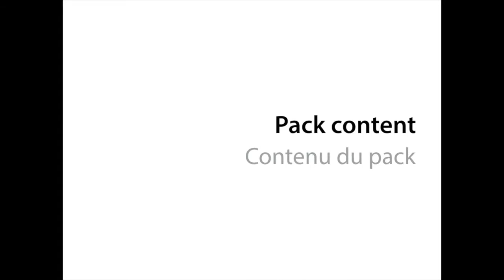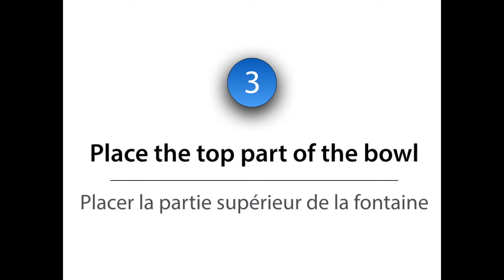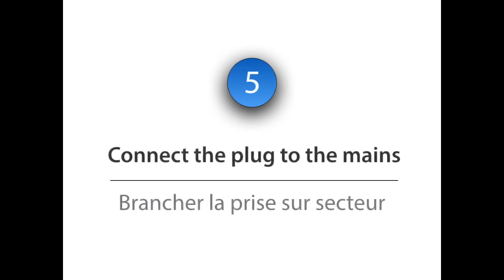EYENIMAL - Classic Pet Fountain Trinkbrunnen für kleine Hunde und Katzen (#81874)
Dieser Classic Pet Fountain Trinkbrunnen versorgt Ihr Tier den ganzen Tag mit frischem und gefiltertem Wasser und regt es zum Trinken an.
Der Trinkbrunnen bietet zwei verschiedene Wasserauslässe (Wasserhahn- oder Wasserfallsprung), aus welchen Sie nach den Vorlieben Ihres Tieres wählen können.
Er ist geräuscharm und dank seines spülmaschinenfesten Behälters einfach zu reinigen.
Wir empfehlen Ihnen den Filter monatlich auszuwechseln, um dauerhaft sauberes und klares Wasser zu gewähren.

• 2 auswechselbare Wasserauslässe - im Lieferumfang enthalten (Wasserhahn- oder Wasserfallsprung)
• einstellbarer Wasserdurchfluss
• inkl. 1 Aktivkohlefilter
• geräuscharm
• betrieben mit 12 Volt Netzadapter
• einfache Bedienung
• Größe: 27 x 20,5 x 11,9 cm